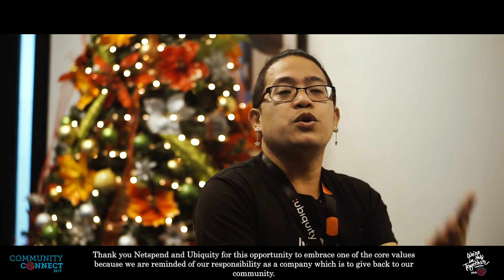Ubiquity Community Connect 2019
📷 [MY GEAR]
MAIN Cameras - Sony A5100 & A6000
My FAVOURITE Lens - Meike 35mm F1.7
Another GREAT Lens - 7 artisans 7.5mm F2.8 | Pentax SMC 50mm F2.0
My AERIAL DRONE - Dji Spark
My STABILIZER -  Feiyu Tech A2000